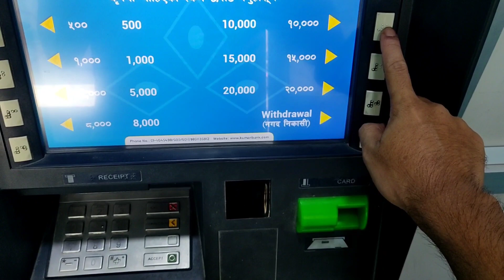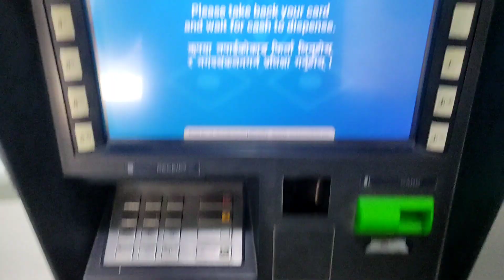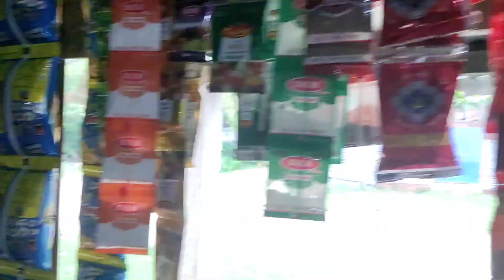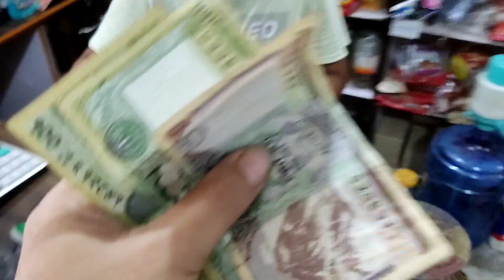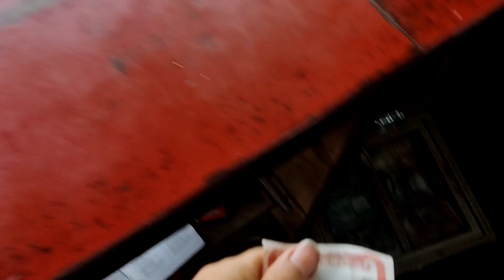How i started Own Business | Only 20 Thousand Investment | At My Own House | Avi Say Ek Vlog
Hello Guys

So When i complete my BBS Exam Waiting for Result, it will take 1 year for result. So I want to do Accounting Job and want to take some experience for Better Future  So i Told to my Friend And Dad So My dad requested his friend for the job But The dad friend   said after 1 month i will get job When time comes they didn't receive our phone calls so i wasted 2 Month for the Job . Again i wasted 2 weeks searching for a Job On Facebook But I can only Find Experience and Bike with licence people will be  priority. So I Get Dispersion What to do Or What to not do ...So finally i have two shops in my house the small one is a cosmetic shop and retail shop. The retail Shop was In rent so they left the shop because they wanted to study in India. So they left and so i was unemployed person. And my dream is to be a Business Man . Then I Invested 20 Thousand Nepali Rupees In my Shop. I buy my goods in Biratnagar